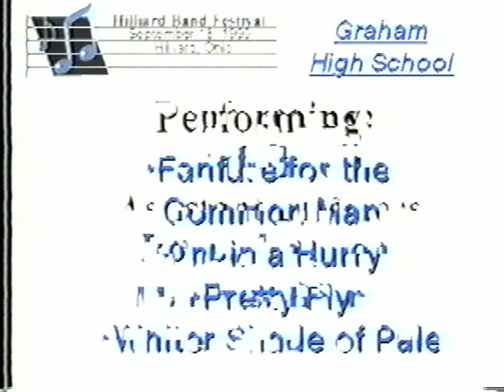Graham High School Marching Band 1999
Graham High School Marching Band 1999.   This is my most favorite show I wrote the drill.  Enjoy.